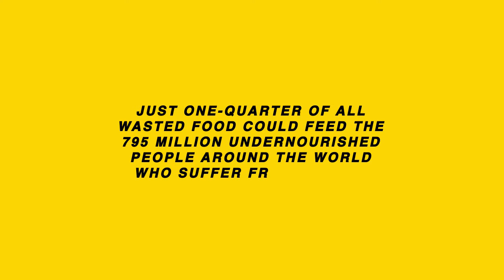Day 71/ 365 - 4for365. snakes, nintendo, food, you are welcome